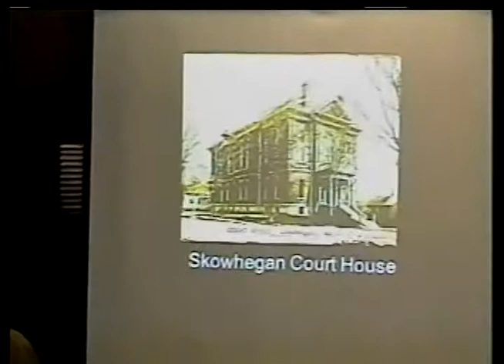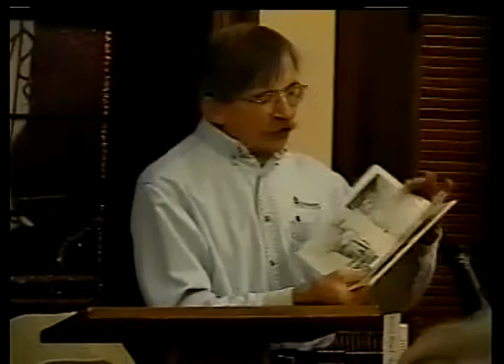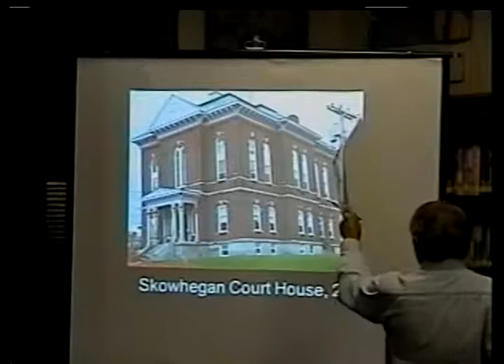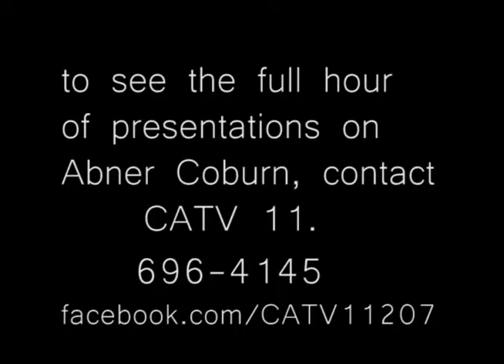History of Skowhegan Courthouse and Coburn Legacy